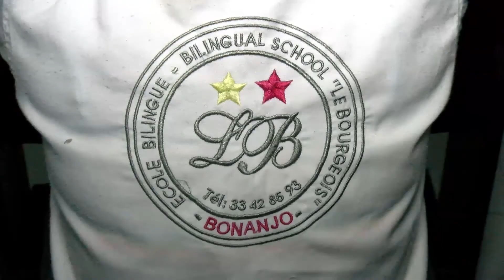École bilingue le bourgeois bonanjo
L’ECOLE BILINGUE MATERNELLE PRIMAIRE LE BOURGEOIS CRÉÉE EN 2006 EST SITUÉE A BONANJO AU COEUR DE LA VILLE DE DOUALA.

NOUS FORMONS LES LEADERS DE DEMAIN A UN BILINGUISME EQUILIBRÉ, GRACE A UNE MÉTHODOLOGIE SIMPLIFIÉE ET APPLIQUÉES A TOUTES DISCIPLINES DISPENSÉES. NOTRE FORMATION EST DU STYLE ANGLO-SAXON ET S’APPLIQUE A LA CRECHE, LA MATERNELLE et LE PRIMAIRE CAR NOUS AVONS LE DÉFI DE LA PERFORMANCE.

NOS ATOUTS SONT: UN CORPS ENSEIGNANT DÉVOUÉ ET EXPÉRIMENTÉ, DES SALLES DE CLASSE VASTES ET CLIMATISÉES, UNE SALLE INFORMATIQUE FOURNIE ET A JOUR, SANS OUBLIER LA SALLE D’ACTIVITE POST ET PERISCOLAIRE POUR LES COURS DE DANSE,DE PEINTURE,de MUSIQUE,de KARATÉ ET BIEN D’AUTRE, AVEC SURTOUT UNE CRECHE CONSTITUÉE DE QUATRES SALLES DE CLASSE ET QUATRES SALLES DE JEU AUSSI DIVERTISSANTS QU’EDUCATIFS.

L’ECOLE BILINGUE LE BOURGEOIS TRANSMET A VOS ENFANTS LA BOURGEOISIE INTELLECTUELLE, PHYSIQUE, SPIRITUELLE, MORALE ET SOCIALE. L’ECOLE BILINGUE LE BOURGEOIS C’EST 14 ANS D’EXISTENCE POUR 14 ANS DE SUCCES.